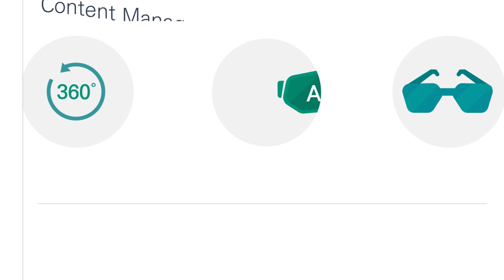circuscompany AR·VR Technology Introduction2020(서커스컴퍼니 증강현실, 가상현실 기술소개)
●서커스AR_circusAR